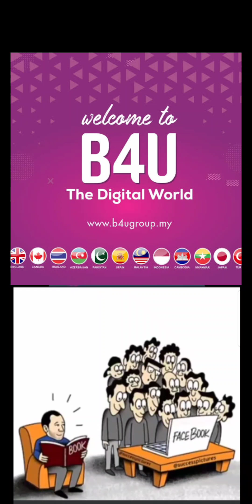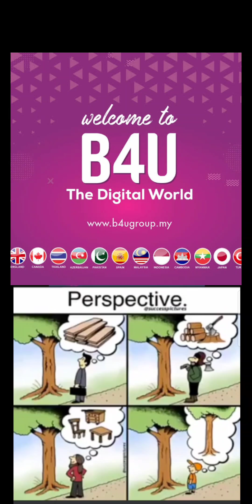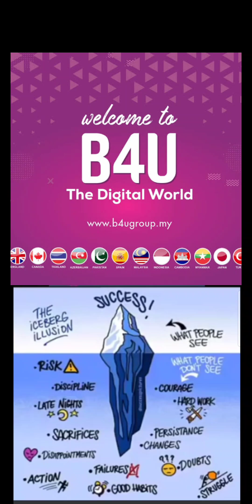B4U NAME OF TRUST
B4U always make better for you